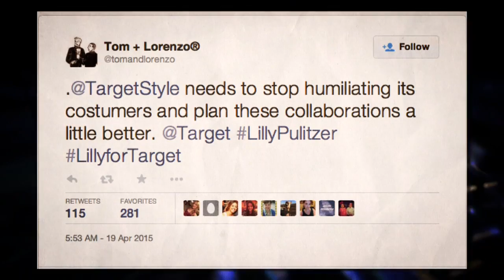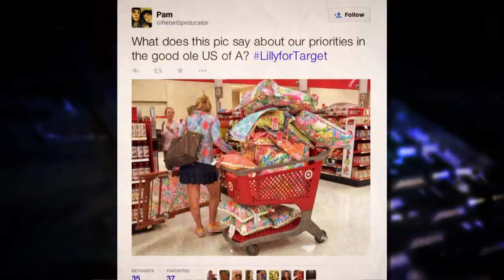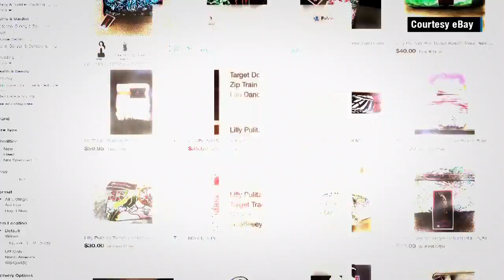Lilly Pulitzer sale creates chaos at Target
The iconic resort brand debuted at Target, selling out in minutes while crashing the retailer's site.